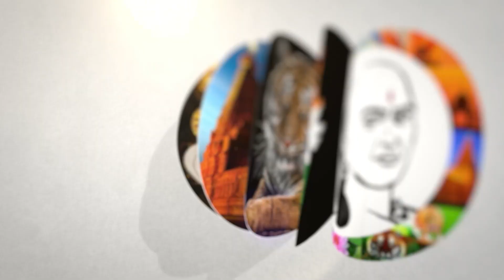நானே மதுரை ஆதீனம் நித்தியானந்தா திடீர் மனு | Nithyananda News | Madras High Court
சாணக்யா!